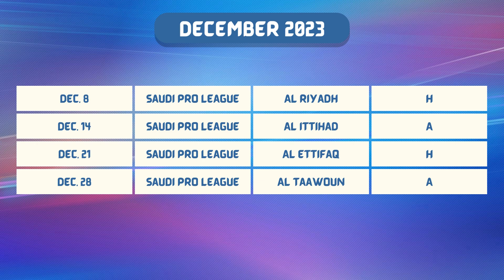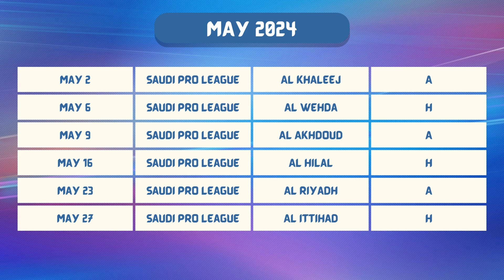Cristiano Ronaldo Al Nassr Saudi Pro League fixtures 2023-24 | Saudi League Schedule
Cristiano Ronaldo Al Nassr Saudi Pro League fixtures 2023-24

INFORMATION ABOUT MY VIDEOS
All videos are made by myself (Ashhad Hussain) and It took me 6 - 10 hours to make a single video.
Please Don't try to Copy / Re-upload my videos.
The Music I use in my videos from the Youtube Music Library